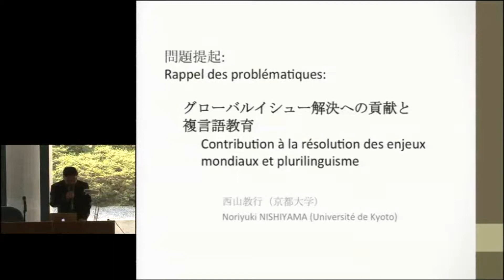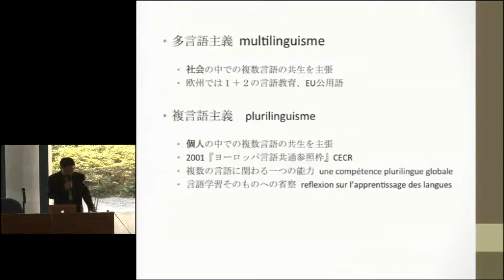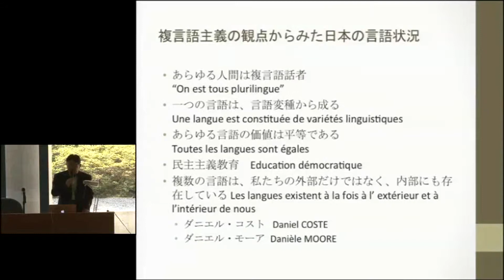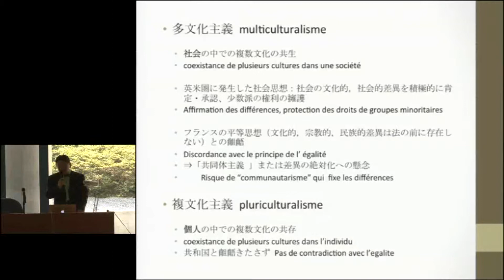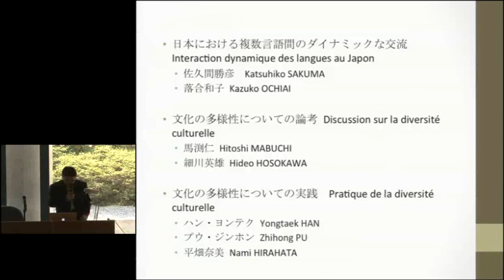京都大学国際研究集会2013「真のグローバル人材育成を目指して－その理念と実践－」01 問題提起：西山教行（京都大学）2013年4月14日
京都大学国際研究集会2013
「真のグローバル人材育成を目指して－その理念と実践－」
問題提起：西山教行（京都大学）
2013年4月14日